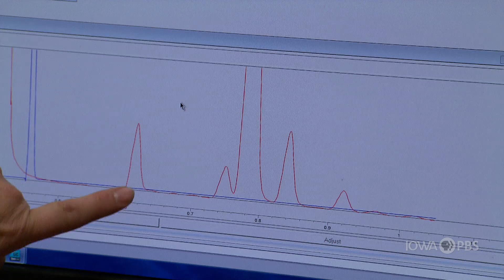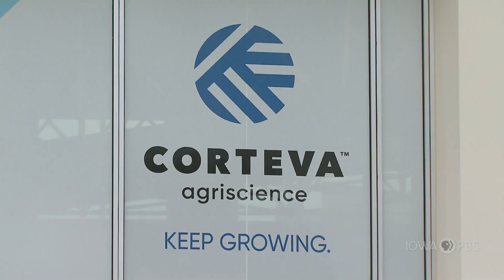Soybean and Feed Industries Examine Protein Levels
The Chinese New Year will be celebrated on January 25. In 2019, pork prices in China nearly doubled as supplies dwindled due to African Swine Fever and high tariffs on U.S. imports. In September of last year, import tariffs were lowered in an attempt to alleviate some of the pressure.

As Chinese producers continue rebuilding their herds, they will be looking to source their feed based on price and protein content.

Colleen Bradford Krantz took a closer look at how U.S. soybeans measure up in our Cover Story.